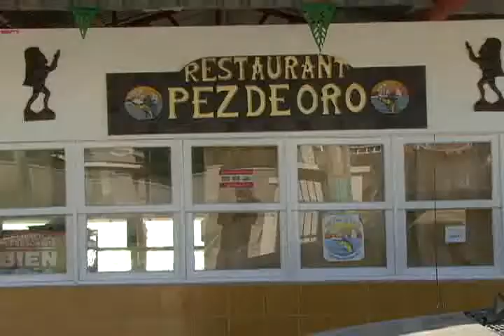Restauranteros de la comunidad de calderitas buscaran apoyo para mejorar sus locales